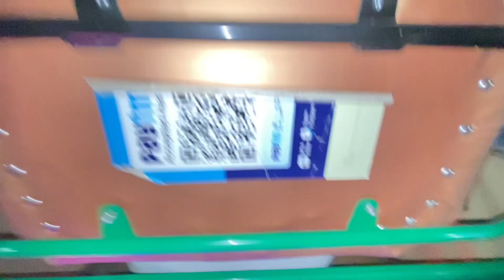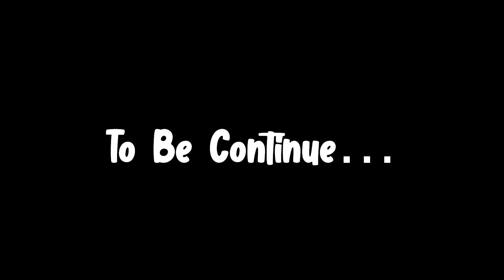Finally Kawasaki Z900 Dekh Ne Ke Liye Dehli Nikal Gaye 😍| Metro Station Pe Ladai Ho Gai😱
Finally Z900 lene ke liye Delhi a gaye

Video Direction - Ritesh Kumar
Video Editor - Ritesh Kumar

Bike | JAWA PERAK - ROCKET ♥️

Location | Bareilly - up

Love support guy’s ♥️